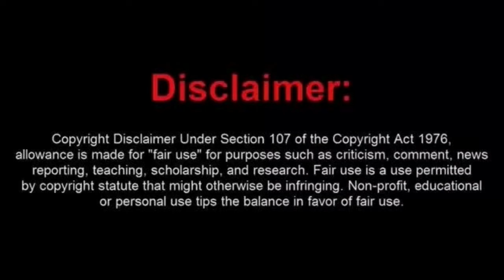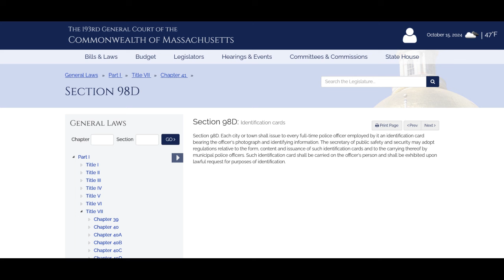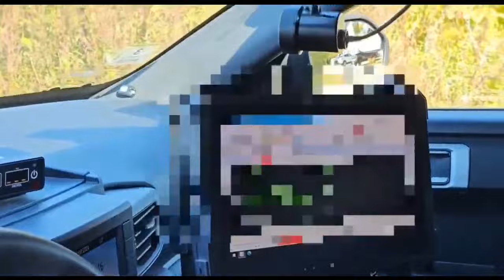Beta Boy Marcy Boy Cries about Getting a Little Wet